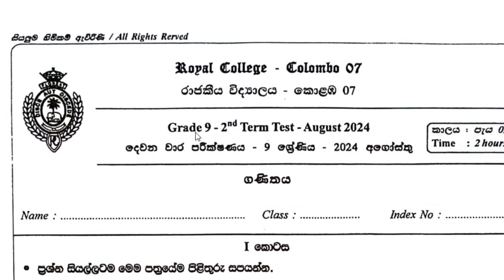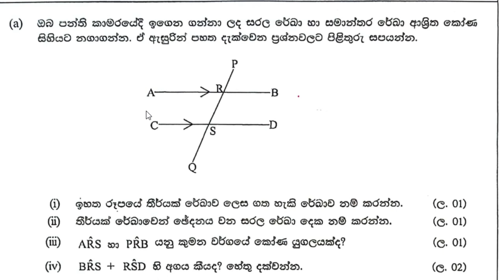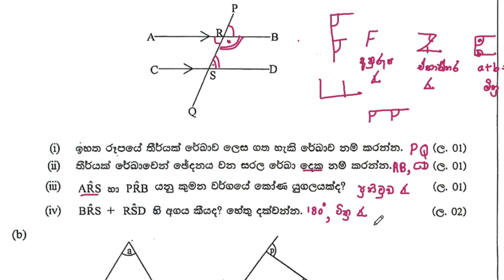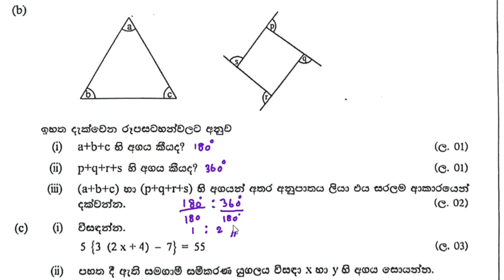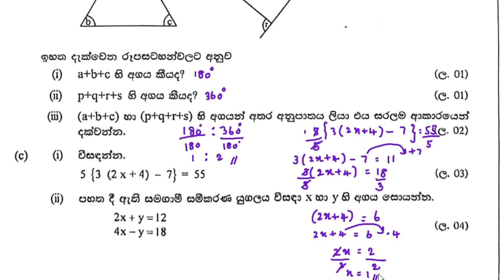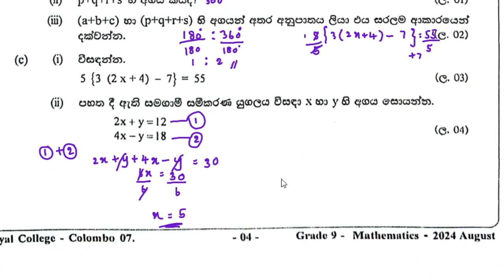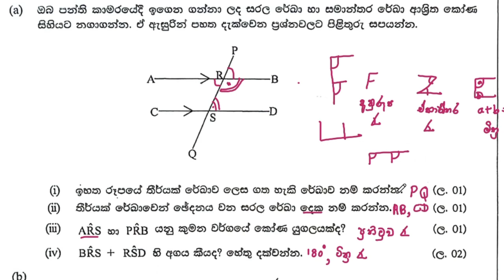Royal College /Maths paper Grade 9 - 2nd Term - part 2